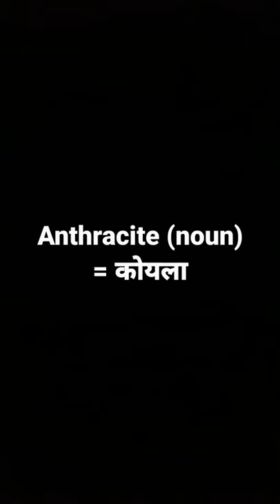anthracite meaning in hindi and its parts of speech and its pronunciation